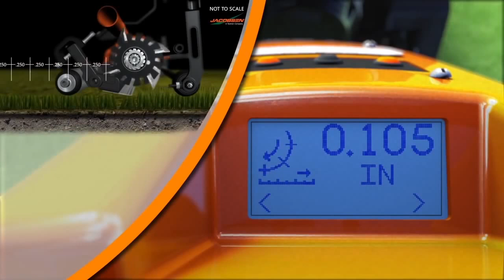Jacobsen ECLIPSE2 122F Hibrida Golf Y Turf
Greenera Jacobsen Eclipse 122 Hibrida, unica en el mercado con patente sistema de corte y control.